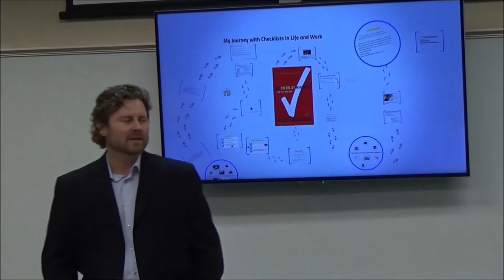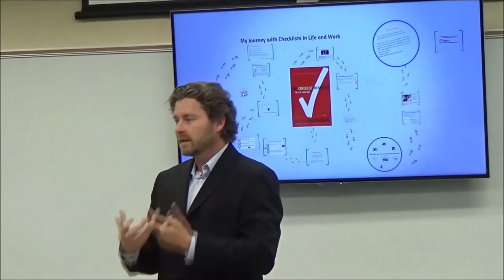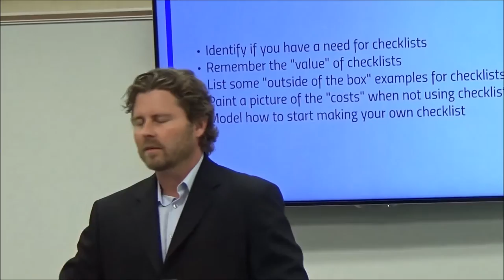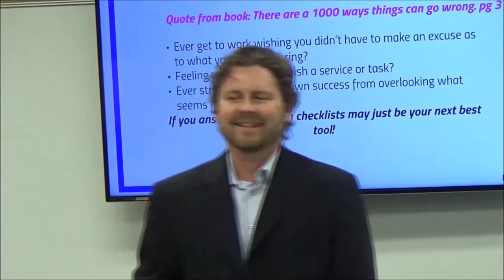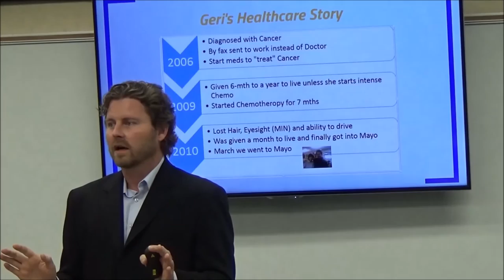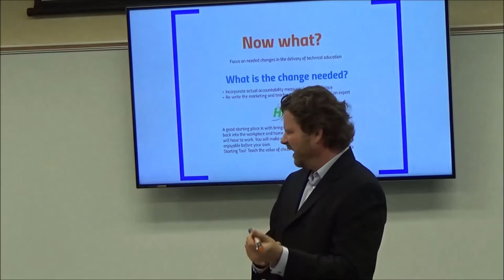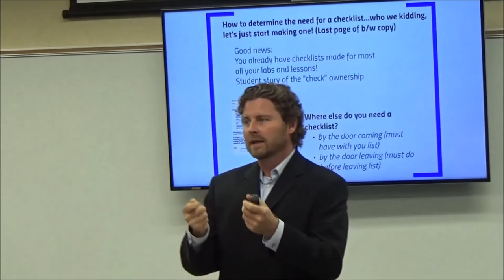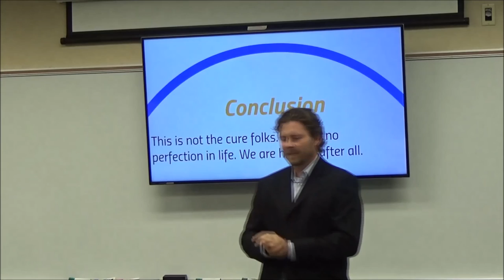How to use Checklists at work and home- Medical Edition ENTIRE PRESENTATION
Here is the full presentation I gave to a hospital here in Iowa. I can adapt this to your industry. I am for hire to provide group or one on one training in many areas. Customer Service, accountability, and  job/project efficiency are my most requested areas of expertise.

You will see that many of the tips and procedures used are universal for skill sets "every mechanic should know" and that the biggest value to my videos is the teaching of these skills that are not found in a service manual.
I often get asked this question:
Q: How does one learn these skill sets "every mechanic should know" if they are not found in a manual?
A: NUMBER 1. GET DIRTY and start wrenching.
-Ask questions
-Find a seasoned craftsman to mentor under
-Tech schools can significantly speed this time up
-Research, read, watch YouTube videos
Tip: You will never learn it all from one source or in a short time period. No matter what craft you are trying to master, YOU must be dedicated and put the time in. THERE IS NO BETTER WAY TO LEARN THAN DOING! I will say it again, you must actually do the work to master it. You cannot just watch or read about it and master anything.
You want to be a master bike builder, mechanic, welder, nurse, carpenter or you fill in the blank?
-Don't take for granted opportunities to learn deeper
-Be humble and seek advice
-Be intentional with your learning plan
-Don't blame a school, job or your parents for not giving you ever answer, go get it!